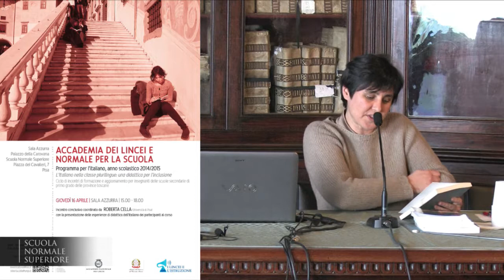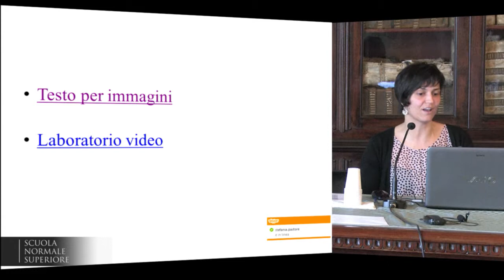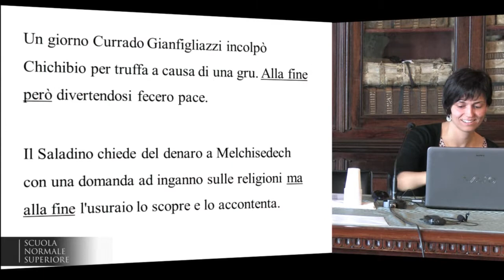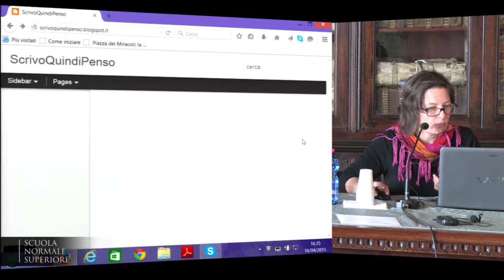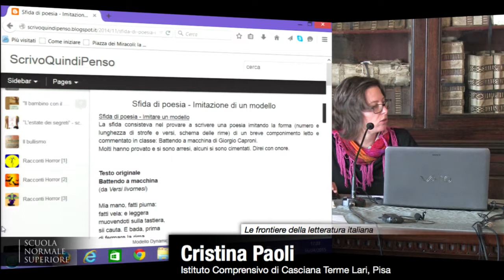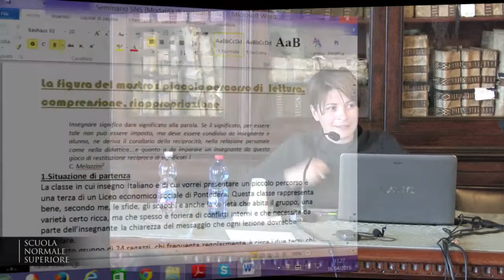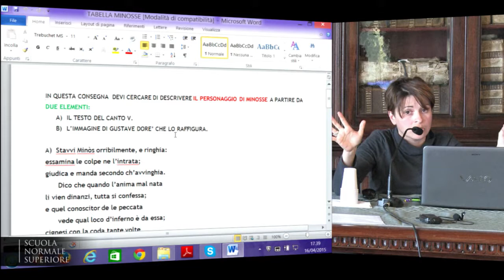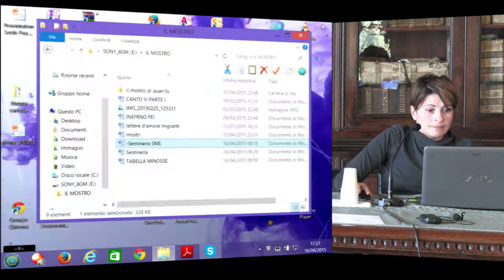Le frontiere della letteratura italiana - Accademia dei Lincei e Scuola Normale - 16 aprile 2015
Incontro conclusivo coordinato da Roberta Cella (Università di Pisa) con la presentazione delle esperienze di didattica dell'italiano dei partecipanti al corso:

Francesca Faleri, Scuola Secondaria di Primo Grado "Giuseppe Mazzini", Livorno

Cristina Paoli, Istituto Comprensivo di Casciana Terme Lari, Pisa

Valentina Fanelli, Istituto Comprensivo "Giovanni Mariti" di Fauglia, Pisa

Paola Fioravanti, Liceo economico sociale "Eugenio Montale", Pontedera

Accademia dei Lincei e Normale per la scuola - Italiano
Programma per l'italiano, anno scolastico 2014/2015
L'italiano nella classe plurilingue: una didattica per l'inclusione

Ciclo di incontri di formazione e aggiornamento per insegnanti delle scuole secondarie di primo grado

Progetto nazionale MIUR - Accademia Nazionale dei Lincei - Polo di Pisa, Scuola Normale Superiore

Il corso, specificamente rivolto agli insegnanti della scuola secondaria di primo grado delle province toscane, si compone di cinque incontri, ciascuno della durata di tre ore circa, che si terranno presso la Scuola Normale Superiore nei mesi di marzo e aprile. Ciascun incontro prevede una lezione seguita da un laboratorio didattico sullo stesso argomento.

L'incontro conclusivo concernerà la presentazione delle esperienze di didattica dell'italiano di chi, tra i partecipanti al corso, vorrà illustrarle e discuterle con i colleghi. Ciascuna presentazione avrà la durata di 15 minuti. Per ragioni organizzative, i docenti che intendano presentare la propria esperienza didattica sono pregati di comunicarlo con ragionevole anticipo a Roberta Cella , che coordinerà gli interventi.

Calendario: cinque incontri con cadenza settimanale della durata di tre ore circa (dalle 15 alle 18) in date comprese tra il 12 marzo e il 16 aprile 2015.
La partecipazione è gratuita, ma per ragioni organizzative gli interessati sono pregati di segnalare la propria adesione compilando entro il 5 marzo 2015 il form on line all'indirizzo